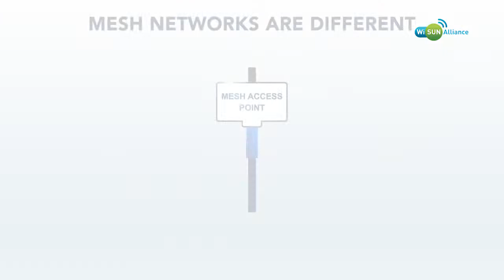Wi SUN ALLIANCE FAN v3 FULL VIDEO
Wi-SUN FAN Certification Program For Large-Scale, Outdoor IoT Networks